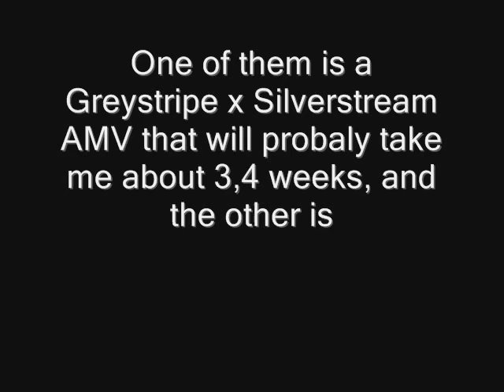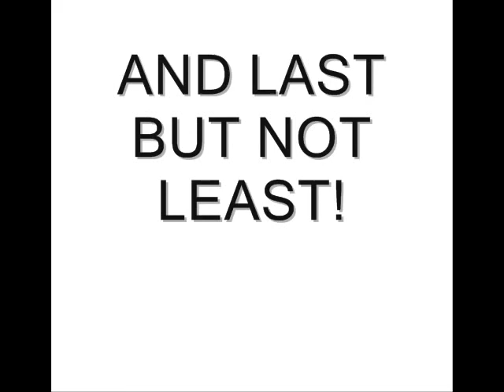Some Info with a Dash of Animation Contest!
vid says it all!